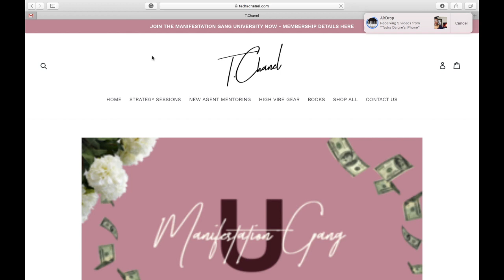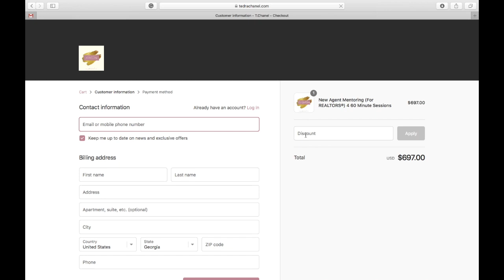HOW I MANIFESTED MY CAR FOR FREE | LAW OF ATTRACTION *NOT CLICKBAIT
Email 📧 me if you are interested in any of the upcoming masterclasses: Please make sure which class(es) you are introducing in.

for Coaching, High Vibe Gear, Monthly Membership & MORE

🛒 SHOPP My favorite things

11:11 | REPEATING NUMBERS AND THEIR MEANING 22:22 4:44 5:55 8:88

Where do you live → Dallas TX📍Soon to be ATL 📍

What do you do for a living → Im a REALTOR® & Lifestyle Strategist

for Coaching, High Vibe Gear, Monthly Membership &Schedule and discovery session